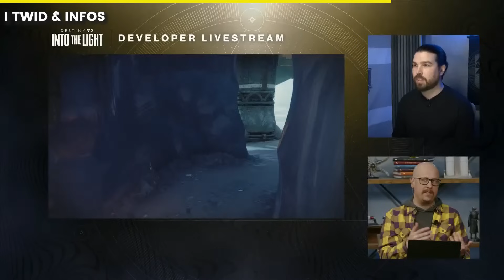DESTINY 2 - CETTE SEMAINE SUR DESTINY - 09/04 - Nouvelle activité, nouvelles armes, Dans la lumière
Dans cette vidéo du lundi on se retrouve une nouvelle fois pour la vidéo Cette Semaine sur Destiny pour savoir ce qu'il y aura à partir du reset de demain mardi 09/04 , l'arrivée de nouvelle activité avec le contenu DANS LA LUMIERE, des nouvelles armes, le retour des mission exotique murmure  la nuit noir, les défi saisonnier les secteurs oubliés bref tu connais on regarde tous ça sur DESTINY 2

≣≣≣≣≣ CHAPITRE ≣≣≣≣≣

00:00 TWID & INFOS
03:34 RESET HEBDO

Si tu as quelques achats à faire sur Instant Gaming tu peux passer par ce lien une toute petite partie me sera reversée :